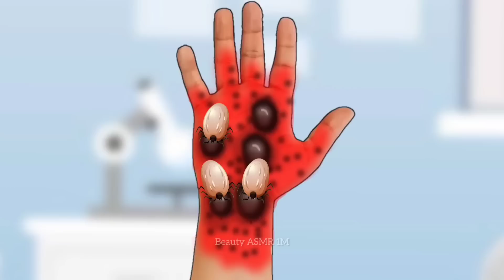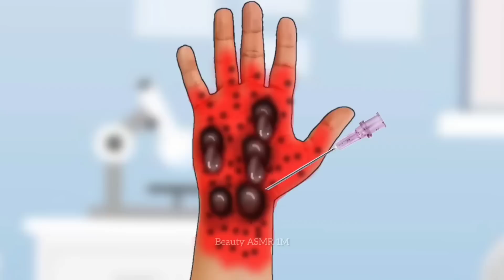ASMR Remove Lice and moggot from Infected Hand |Asmr 2d animation